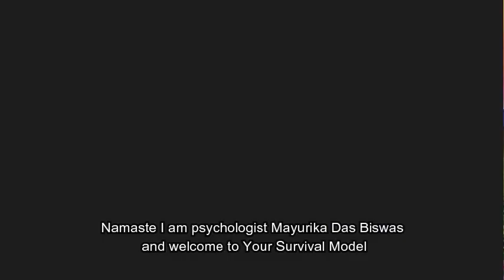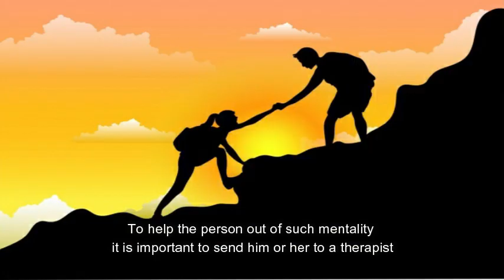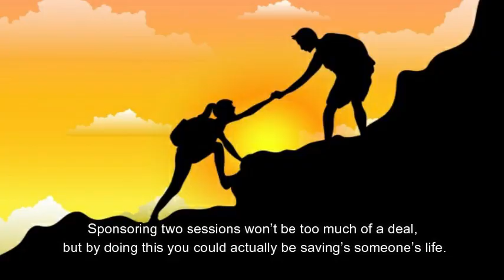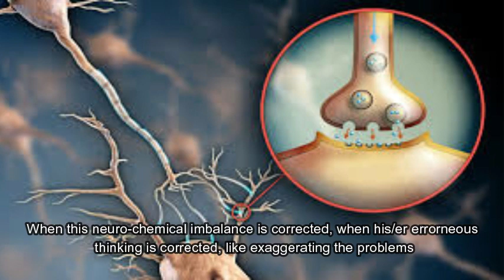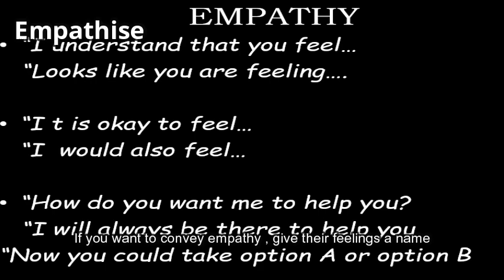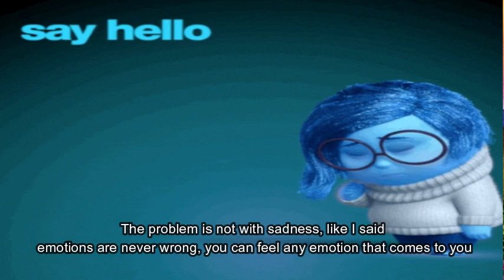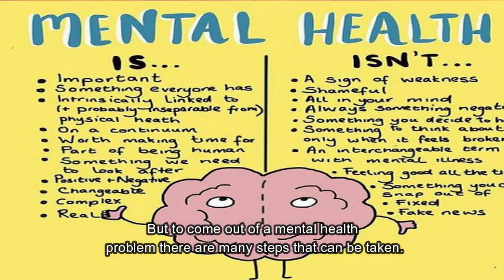HOW TO HELP A FRIEND IN DEPRESSION. डिप्रेशन से कैसे एक दोस्त की मदद करें?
Depression can KILL your dear and loved ones. Why don't the depressed ones go for therapy? How can you help someone with depression? How to counsel a person with depression (without being a counselor) ? What can you do for those suffering with depression? Which is the right way to talk to someone with depression? Why don't those suffering with depression improve? Listening skills. Basic counseling techniques.  How to convince someone to take help from a mental health professional ?